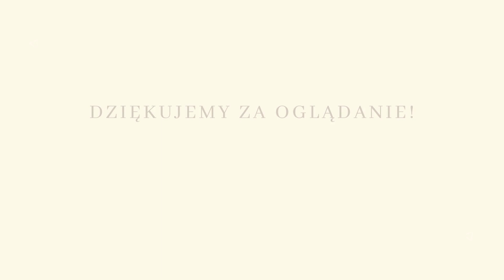#1 Psiebojowe święta: wizyty gości - jak zadbać w tym czasie o psiaka?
W dzisiejszym odcinku opowiemy o tym, w jaki sposób możemy zadbać o samopoczucie i bezpieczeństwo naszych psiaków podczas wizyt gości w naszych domach w okresie świątecznym. Czy głaskanie i zabawa to najlepsze sposoby na zawarcie znajomości? Jak uświadomić i przygotować gości na spotkanie z psiakiem? Jak możemy przygotować psa na wizytę wielu osób w naszym domu? Na jakie sygnały, które wysyła nam psiak, warto zwracać uwagę i dlaczego? Na te i inne pytania odpowiemy w pierwszym odcinku z serii Psiebojowe Święta.

Rozmowę poprowadzą Ewelina Żółkowska – Prezeska i założycielka Fundacji Psiebojowi, dziennikarka i studentka psychologii oraz studium psychologii procesu oraz Daria Jelińska – Założycielka Fundacji Psiebojowi, dyplomowana behawiorystka i trenerka szkolenia psów.

Spis treści:
00:00 - Intro
00:50 - Jak uświadomić i rozmawiać z gośćmi?
05:45 - Czy głaskanie i zabawa to najlepsze sposoby na zawarcie znajomości?
08:20 - Jak opiekun może przygotować zwierzaka?
12:41 - Jak zachowywać się przy stole?
14:39 - Gdzie może przebywać pies?
15:33 - Czy emocje przy stole są potrzebne?
17:30 - Dlaczego i na jakie sygnały zwracać uwagę?
25:17 - Outro